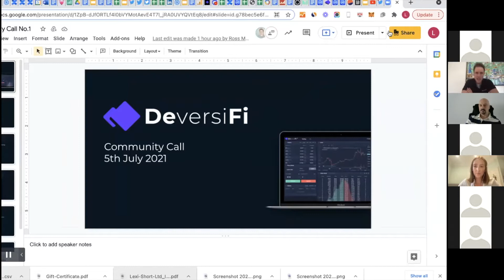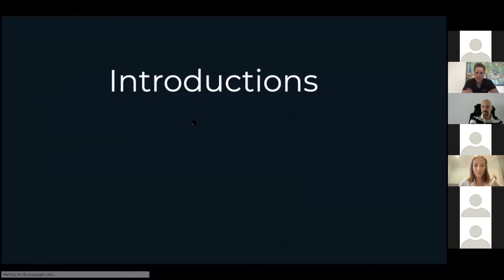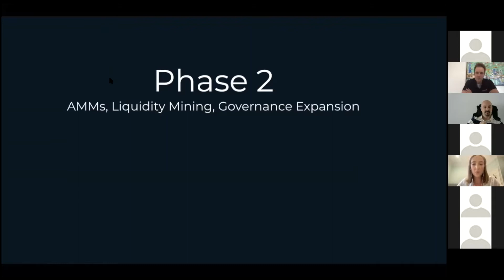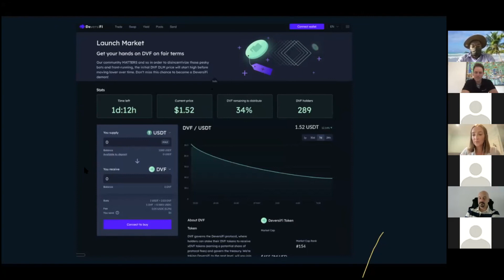DeversiFi Community Call No.1 - July 2021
Ross and Konrad speak about the DeversiFi vision, upcoming DVF token launch and the new DeversiFi Launch Market (DLM) fair token launch mechanism, with questions from the community surrounding how to participate in the DLM.